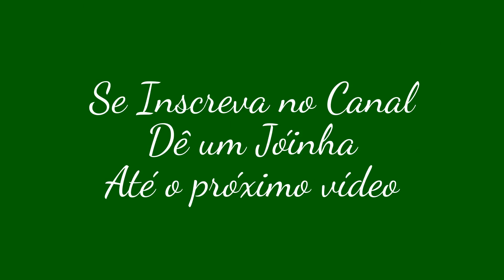Zôo de Guarulhos/SP com Gigi e Nicole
Meus agradecimentos a Érika e Airton que foram os responsáveis pelo passeio. Gratidão